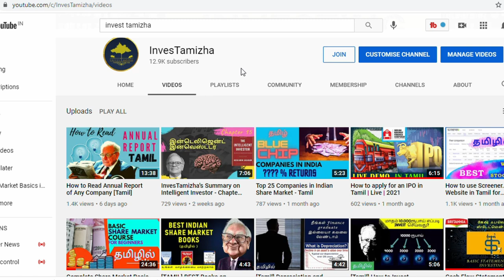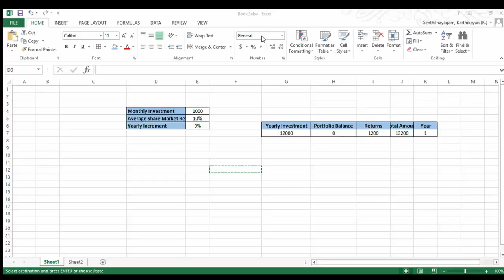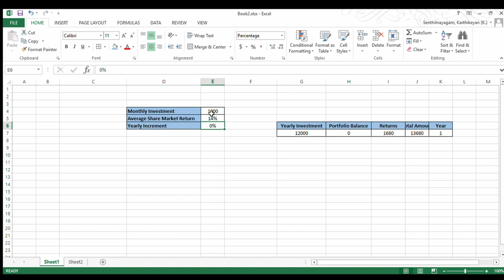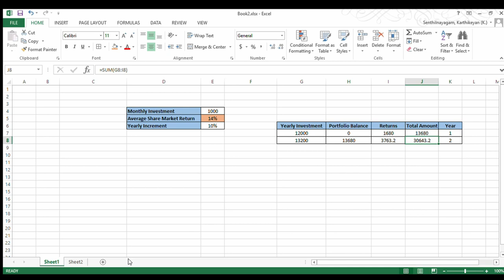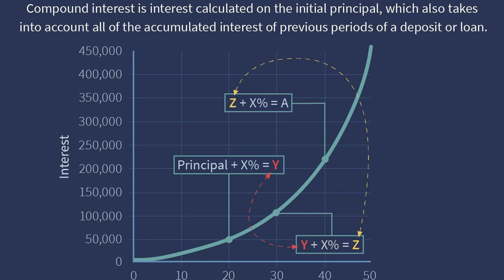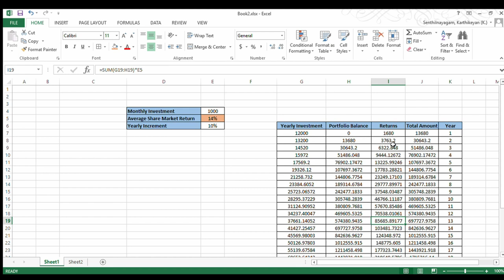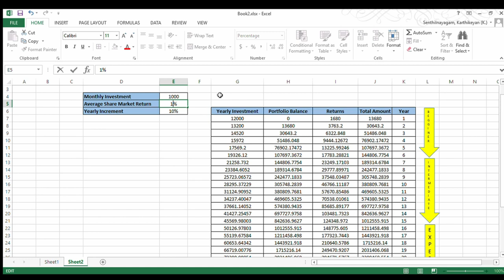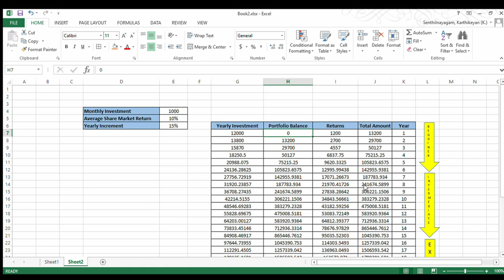How to invest in Share Market | Beginners | Earning ₹50,00,000 Strategy💰🤴 :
It is possible to invest if you are just starting out with a small amount of money. It's more complicated than just selecting the right investment (a feat that is difficult enough in itself) and you have to be aware of the restrictions that you face as a new investor.

You'll have to do your homework to find the minimum deposit requirements and then compare the commissions to other brokers. Chances are you won't be able to cost-effectively buy individual stocks and still be diversified with a small amount of money. You will also need to make a choice on which broker you would like to open an account with.

☑To open Zerodha Account as my Client :
Guidance and Full Support will be provided on Opening the account.
About this Channel:
This video is a part of Free Share Market/Equity course in Tamil and
Our Channel is for Value Investing in Tamil
Thank you for reading the description! Happy Investing!